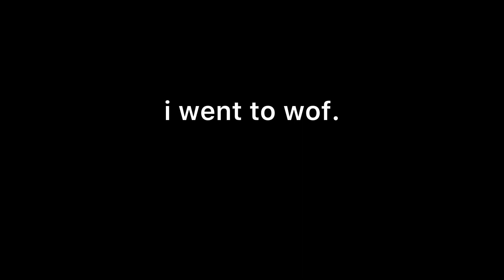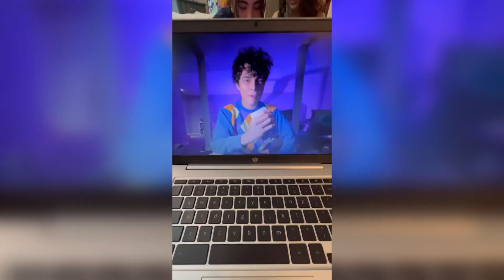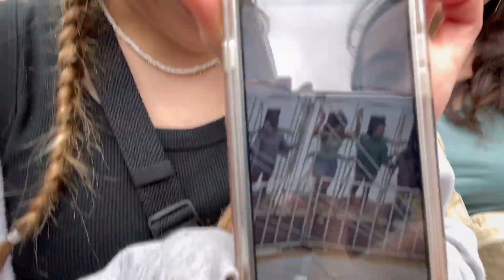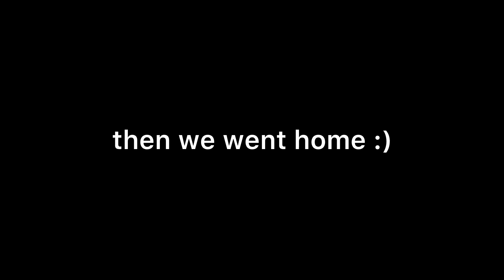first time at wof || vlog 3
this one was also super spontaneous…i didn’t really know what i was doing haha